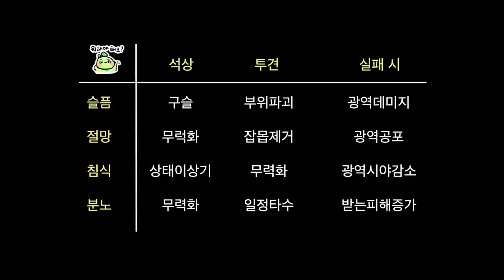[로스트아크] 최신 정확한 아브렐슈드 노말&하드 1관문 공략